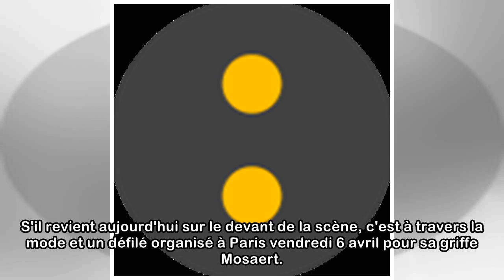VIDEO. "J'avais besoin de me retrouver" : Stromae explique les raisons de son absence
Que s'est-il passé ces derniers mois dans la vie de Stromae ? Lors de sa dernière tournée en 2015, de passage en Afrique, il avait dû annuler des concerts en raison des effets secondaires de Lariam, u...